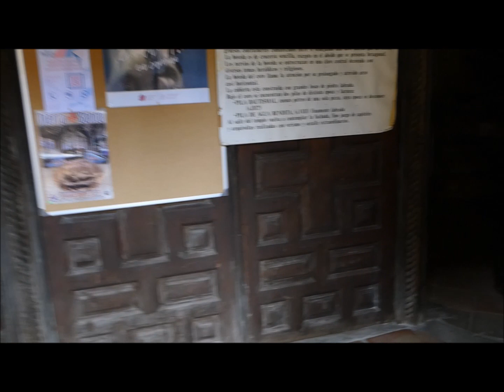Ángelus Molinos sábado 20 mayo 2023